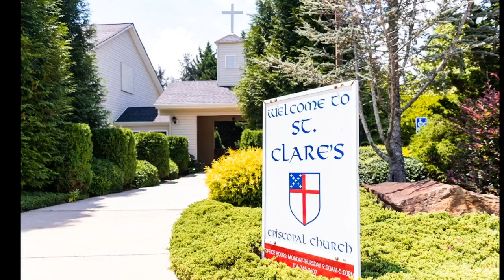2nd Sunday of Advent